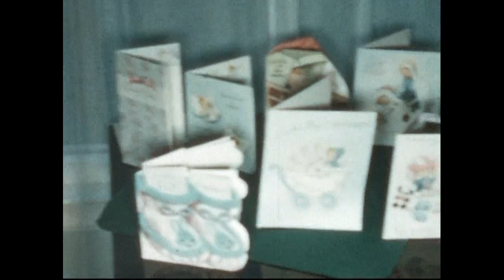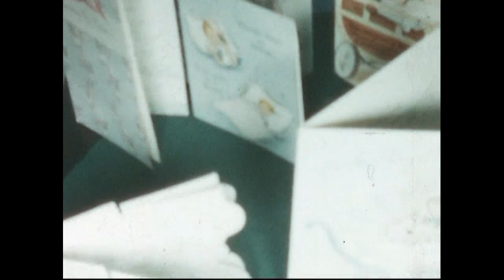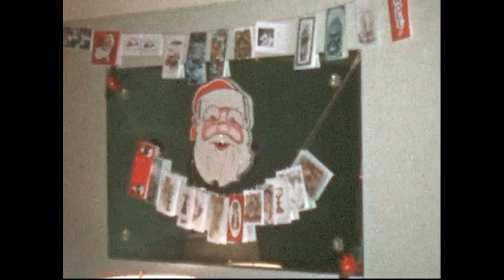Maurice and Marie St.Germain Family Video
St.Germain Movie 1955-